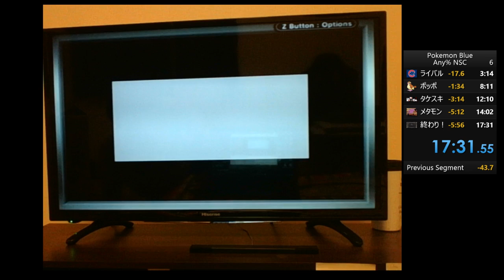Pokemon Blue Any% NSC 17:31.55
Controller is still pretty new so lots of bad inputs.
Still haven't committed the run to muscle memory.
Should be improving this time.

Also, I have a gaming capture device, but I can't seem to get it working, so the quality here sucks. sorry!